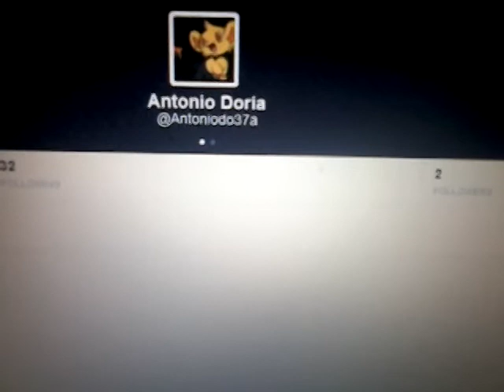Miitomo friend exchange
Add me @ Antoniodo37a